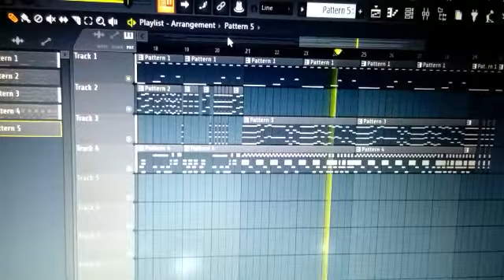Baleganjur Sederhana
Mohon permaklumannya
(masih pemula) 🙏✌